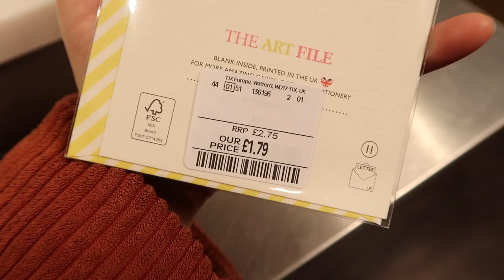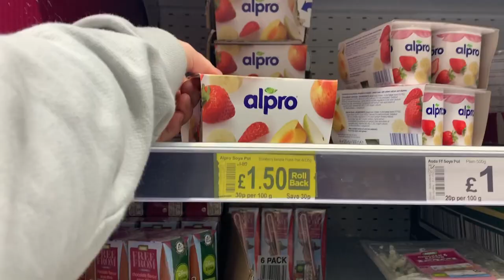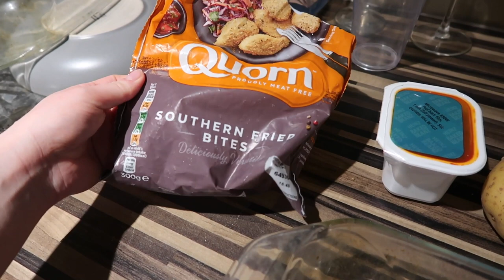No Spend Challenge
@EmilyRoseFisher completed the NO SPEND CHALLENGE and shares with us the ups and downs. This is a great way to think about how many purchases we make in a week and which ones are really necessary. A great way to decrease our impact on the environment and of course save some money!

Welcome to Mutha, the home of sustainable and consciousliving. We’re here to celebrate the individuals and organisations operating in the world of food, fashion, travel and sport making a conscious effort to look after this planet. Mutha is a platform dedicated to the forward thinkers shifting the dial for a sustainable future.